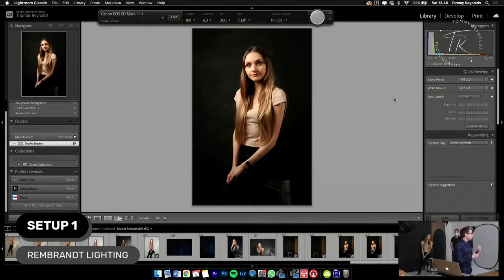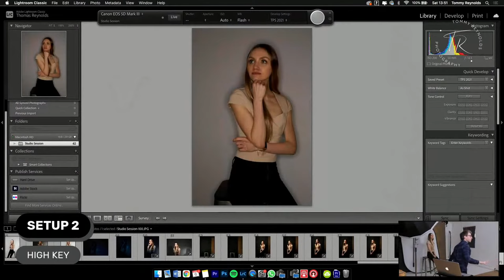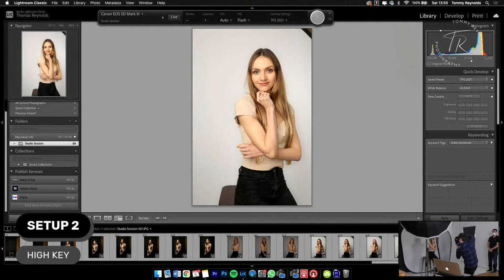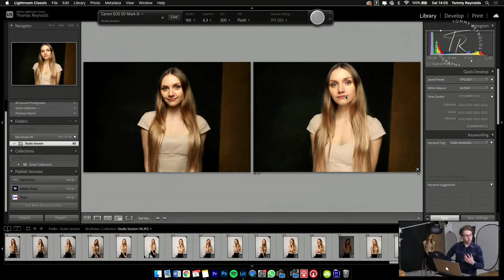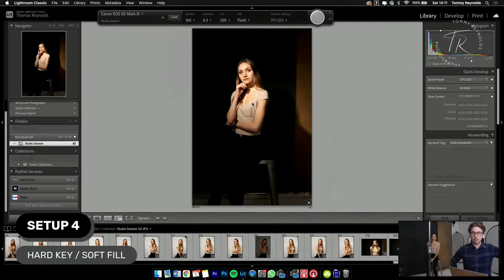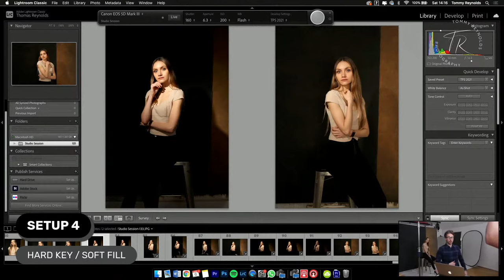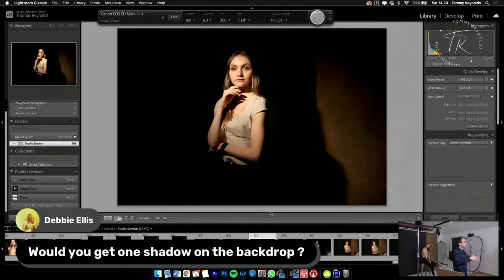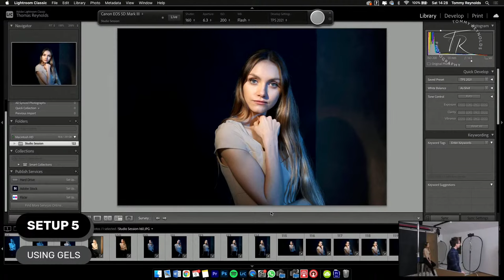🔴 5 Ways To Use Fill Lighting | LIVE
Get a FREE RESTREAM Pro Plan for 30 days!

Chapters
00:00 Introduction & Restream Offer
2:47 Setup 1 Rembrandt Fill
10:17 High Key Fill
22:00 Clamshell Fill
32:22 Hard Key / Soft Fill
39:06 Using Gels
53:03 Outro

Citi300 PRO
150cm Softbox
55cm Beauty Dish
Magmod System
Reflector Grip
Heavy Duty Boom Arm
5 in 1 Reflector
Reflector Arm
Smart Flash Adapter
Standard Light stand
St IV Trigger